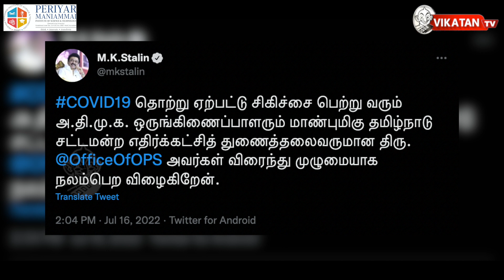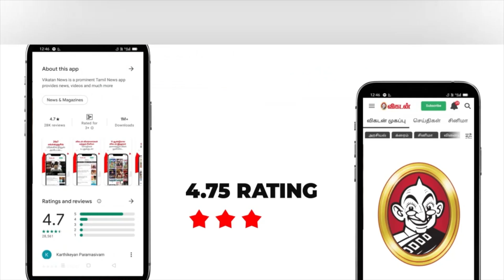OPS-க்கு கொரோனா - ஸ்டாலினின் Tweet | Vikatan National News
இலங்கை கிரிக்கெட் வீரர் சாமிக கருணாரத்ன தனது காரில் எரிபொருள் நிரப்ப,  எரிபொருள் நிரப்பும் நிலையத்தில் நீண்ட வரிசையில் காத்திருந்தார். 2019 ஆம் ஆண்டு சர்வதேச அரங்கில் அறிமுகமான இளம் சர்வதேச கிரிக்கெட் வீரர் தற்போது நாட்டில் ஏற்பட்டுள்ள பொருளாதார நெருக்கடியால் வருத்தமடைந்துள்ளார்.

2. கேரளாவில் குரங்குக் காய்ச்சல் பாதிப்பு கண்டறியப்பட்டிருந்தது. அதற்கு வயநாட்டில் ஒருவர் பலியான சோக சம்பவமும் நடந்தது. இந்த நிலையில் யு.ஏ.இ-யில் இருந்து கடந்த 12-ம் தேதி விமானத்தில் கேரளா வந்த 35 வயது உள்ள ஒருவருக்கு மங்கி பாக்ஸ் (குரங்கு அம்மை) நோய் பாதித்துள்ளது உறுதி செய்யப்பட்டுள்ளது.
3. உத்தர பிரதேசத்தின் கான்பூர் நகருக்கு, 6 மாவட்டங்களை இணைக்கும் 4 வழி விரைவு சாலை தொடக்க நிகழ்ச்சியில் பிரதமர் மோடி கலந்து கொண்டார்.நான்கு வழி விரைவுசாலையை திறந்து வைத்த பின்னர் மக்கள் இடையே உரையாற்றிய பிரதமர் மோடி, 2 விசயங்கள் சரி செய்யப்பட்டு விட்டால், பின்னர் அனைத்து முரண்பாடுகளுக்கு எதிராகவும் அந்த மாநிலம் போராட முடியும் என நான் அறிவேன். சட்டம் - ஒழுங்கு, இணைப்பு ஆகிய இரண்டையும் நாங்கள் மேம்படுத்தி உள்ளோம். சட்டம் - ஒழுங்கு மேம்பட்டு உள்ளது.

4. ஆந்திர பிரதேசத்தில் கடந்த சில நாட்களாக கனமழை பெய்து வருகிறது. பல்வேறு மாவட்டங்களிலும் தொடர் மழையால் சாலைகளில் வெள்ளம் பெருக்கெடுத்து ஓடுகிறது. இதனால், பொதுமக்களின் இயல்பு வாழ்க்கை பாதிக்கப்பட்டு உள்ளது.

5. ஔரங்காபாத் & ஒஸ்மானாபாத் பெயர்களை மறுபரிசீலனை செய்யும் மகாராஷ்டிரா அரசின் முடிவை எதிர்த்து அவுரங்காபாத்தில் தாக்கரே தலைமையிலான சிவசேனா பிரிவு ஆர்ப்பாட்டம் நடத்தியது.